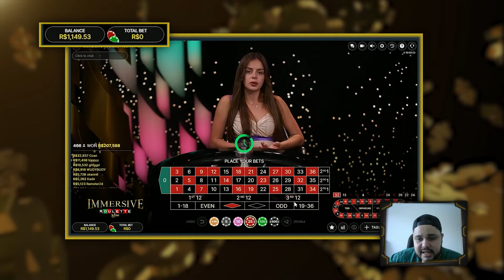ROLETA – Descubra Como Forrar Seu Bolso$ Com Essa Estratégia Vencedora na ROLETA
Assista a este vídeo e descubra uma estratégia inovadora que não só aumentará sua confiança, mas também aprimorará suas habilidades na roleta. Ideal para iniciantes e jogadores experientes em busca de novas técnicas, essa abordagem permitirá que você alcance um LUCRO facilmente, sem a necessidade de uma banca alta para lucrar. Transforme seu jogo e seus ganhos com esta estratégia comprovada!

"Atenção: Estes vídeos têm finalidade exclusivamente de entretenimento. O conteúdo destina-se apenas a maiores de 🔞 anos."